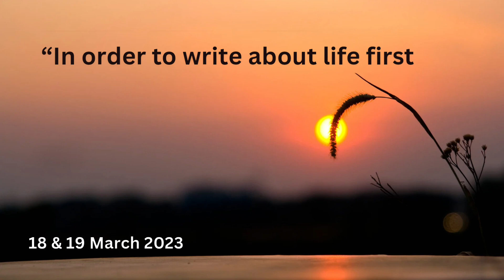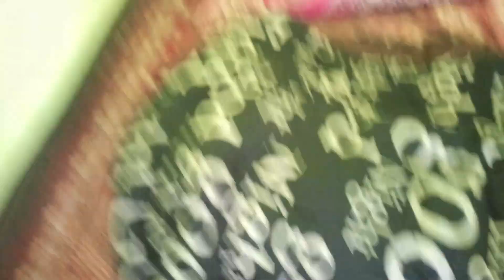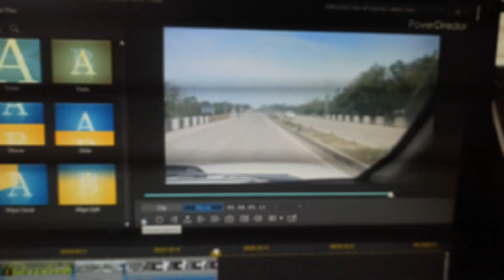Devils Adventure: What Happened on the Camping Trip?